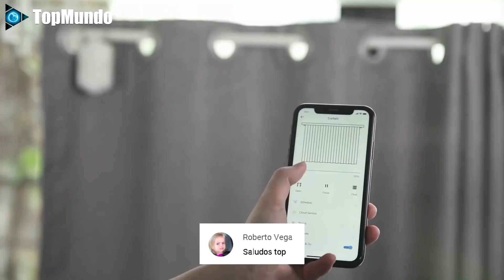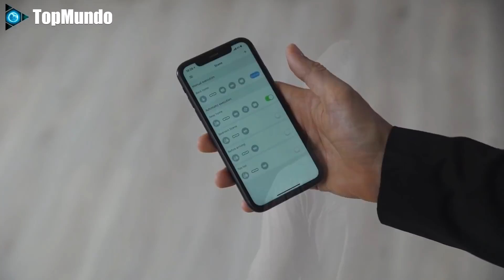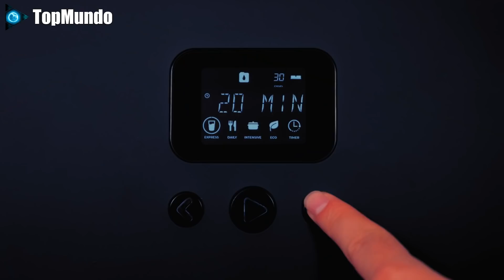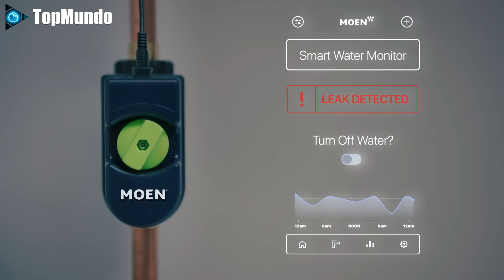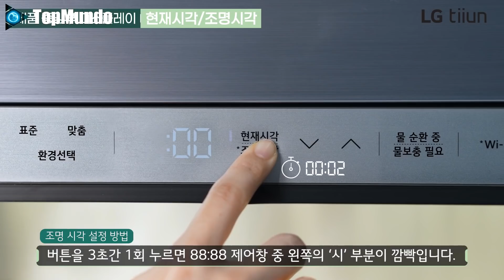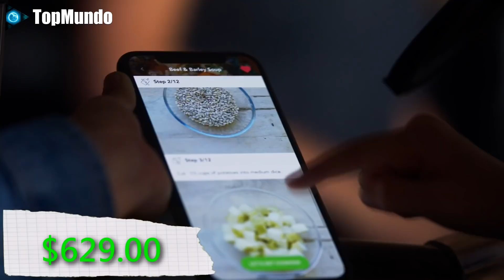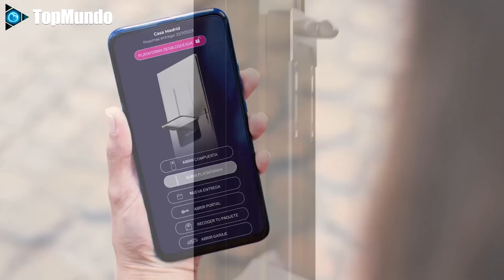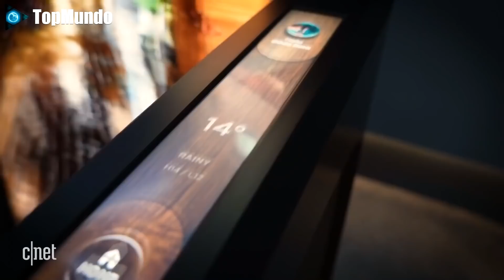▶ Inventos Tecnologicos Para El HOGAR Que Estan en un Nivel Futurista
El día de hoy te traemos un grifo de cocina que funciona con gestos hasta para regular la temperatura, un jardín inteligente para poder cultivar tus propias verduras y vegetales y hasta un mini lavavajillas que desinfecta platos, teléfonos, llaves y otros artículos. Todo eso y mucho más en un nuevo video de gadgets tecnológicos para el hogar que están en un nivel futurista.

Gracias a ti, si, a ti por tu apoyo. Te mandamos un fuerte abrazo.